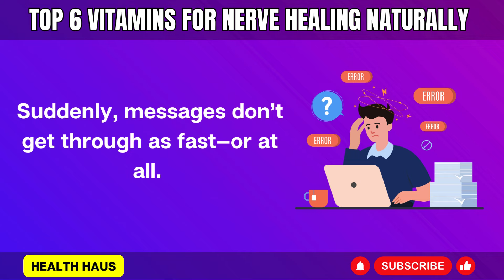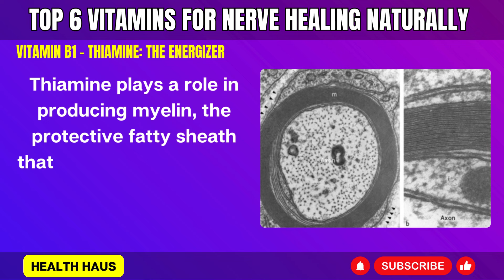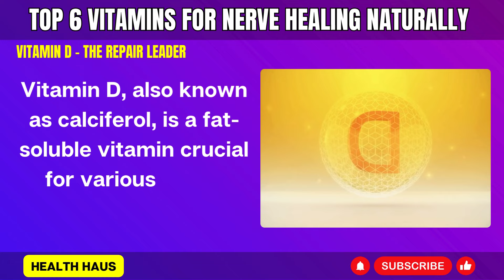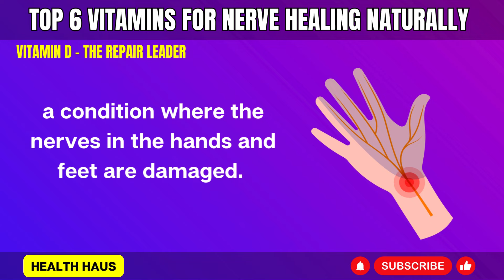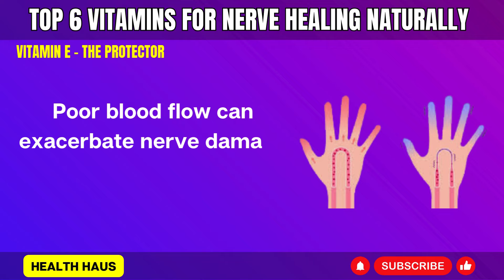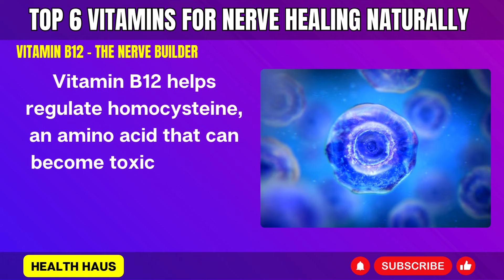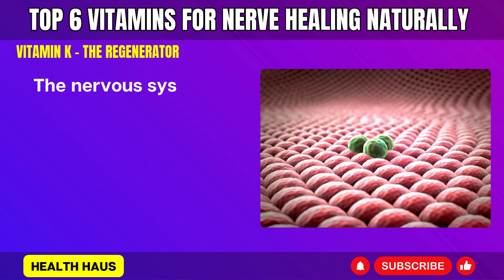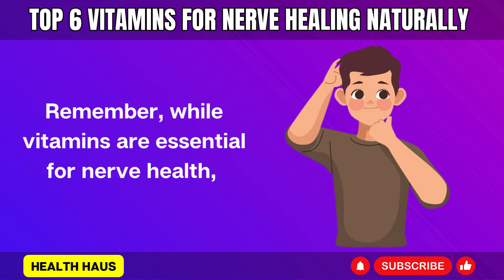Top 6 Vitamins for Nerve Healing Naturally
Discover the top 6 vitamins for nerve healing naturally in this must-watch guide! If you’re looking to support your nervous system, improve nerve health, and recover from nerve damage, these essential vitamins are a natural way to start healing. Each of these nutrients plays a vital role in nerve regeneration, reducing inflammation, and promoting overall nerve function.

In this video, we will cover:
1. Vitamin B12 - Vital for nerve regeneration and myelin sheath repair.
2. Vitamin D - Supports nerve growth and helps prevent nerve pain.
3. Vitamin B1 - Crucial for neurotransmitter function and nerve communication.
4. Vitamin E - A powerful antioxidant that protects nerve cells from damage.
5. Vitamin C - Promotes cell repair and nerve regeneration.
6. Vitamin K - Known to reduce nerve pain and inflammation.
By adding these vitamins to your diet, you can naturally boost your body’s ability to heal and protect your nerves. Whether you're recovering from injury, dealing with neuropathy, or just want to optimize your nerve health, these natural supplements could make a big difference.

Timestamps: 00:00 - Introduction
01:00 - Vitamin B1
03:11 - Vitamin C
04:32 - Vitamin D
06:25 - Vitamin E
08:22 - Vitamin B12
10:10 - Vitamin K
12:34 - Conclusion